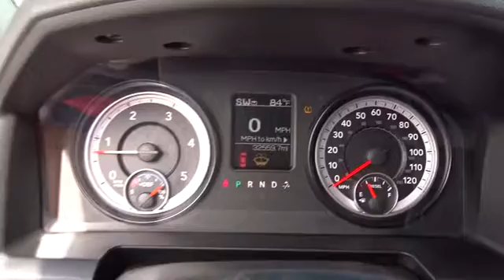2015 Ram 2500 San Antonio, Houston, Austin, Dallas, Universal City, TX CE12176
2015 Ram 2500

Gunn Chevrolet
12602 IH 35 North

Looks and Drives Awesome!, Great Truck at a Great Price!, Local Trade-in, ***Clean CARFAX***, and Nicely Equipped SLT Pkg!. Ram 2500 SLT, 4D Crew Cab, Cummins 6.7L I6 Turbodiesel, 6-Speed Automatic, 4WD, Radio: Uconnect 5.0 AM/FM/BT, and SiriusXM Satellite Radio. San Antonio, Bexar, Shertz, Selma, Hill Country, Texas 78154.You are looking at an outstanding 2015 Dodge Ram 2500 that we are excited to say is in truly wonderful condition. This Ram 2500 is nicely equipped with features such as ***Clean CARFAX***, 4D Crew Cab, 4WD, 6-Speed Automatic, Cummins 6.7L I6 Turbodiesel, Great Truck at a Great Price!, Local Trade-in, Looks and Drives Awesome!, Nicely Equipped SLT Pkg!, Radio: Uconnect 5.0 AM/FM/BT, Ram 2500 SLT, and SiriusXM Satellite Radio. While 99% of the time you'll probably be driving on pavement, the 4WD power delivery means you don't have to live that other 1% with regret. Thank You for shopping with Gunn! We would like to welcome you to a much better way of doing business. Our objective is to provide the highest quality service with our haggle-free One Simple Price method for purchasing new and used vehicles. Customer satisfaction guides our business. We pride ourselves in transpearancy, honesty, and conducting business with real numbers and not the confusing shell game that most dealers play!! Come in where you can relax and enjoy the process without fear of somebody trying to get into your pocket! Give us a Call today and schedule a demonstration drive!